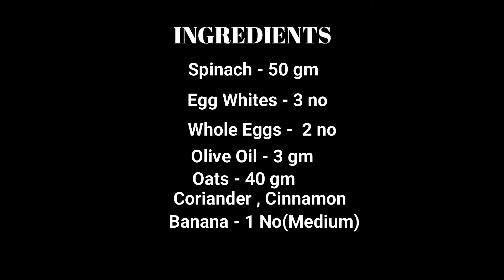Spinach Egg Banana Oats Breakfast | Healthy weight loss Recipes